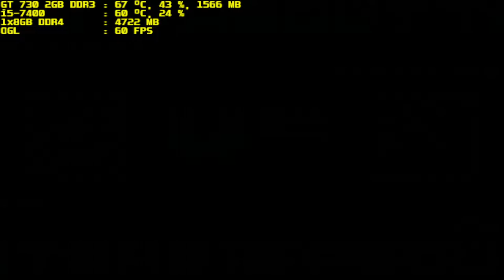mugen 1.1 blue arena nimue vs nehan